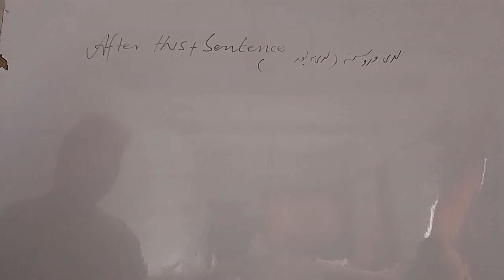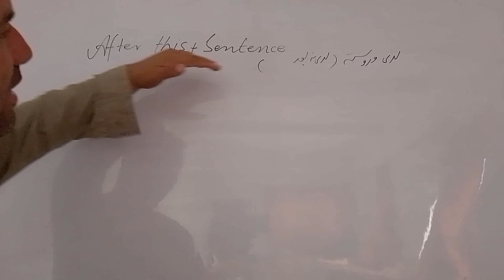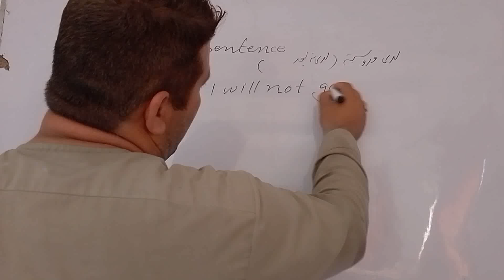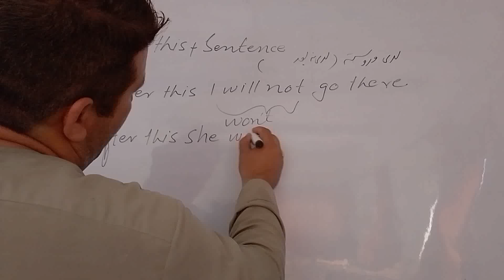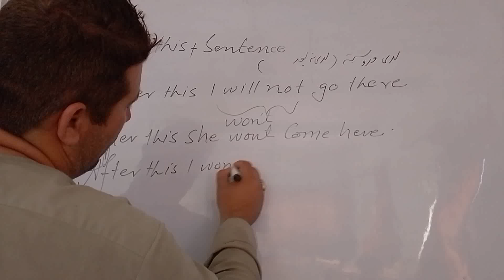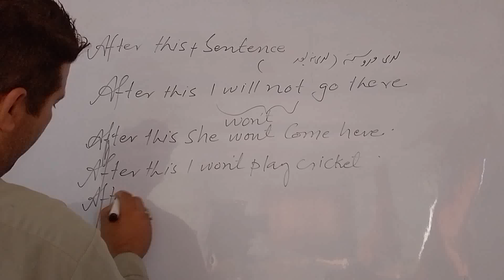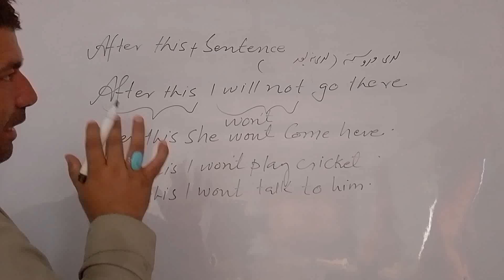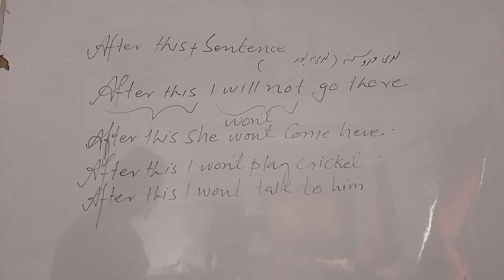Advanced English Spoken course class 97 by Danish@tahsilkhan4344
Spoken English course Basic to Advance class 97 by Danish@tahsilkhan4344
Basic to advanced english course
Basic English spoken class  by dharmendra sir!advanced english gramma
advanced english in poshto
advanced english phrases
advanced english structure in pashto
advanced grammar & it's use
advanced grammar structures
advanced sentences structure
advanced structure analysisycp english
Dear sir,
English through pashto
important advance english structure
special structure in english
english structure
english difficult structure
advance structure english
advanced english
english structure for spoken english
advance structure
english grammar structure
english with chintu
advanced
advanced structure
daily use english sentences
english sikhe hindi me,
english sikhe padhna,
english advanceenglish advance structure
english learning
sentence structure
speaking structure
adv ena ctrIcture
TIuency PDF
The structure of spoken English by sam sir PDFAdvanced English Structure pdfEnglish structures with examplesSpoken structure pdf
What are the five basic structures?
Advanced English structure bookSpoken English structure PDFEnglish speaking structure in HindiAdvanced English Sentences with HindiImportant advance english structureUseful advanced English structure in Hindiadvanced English structure in English